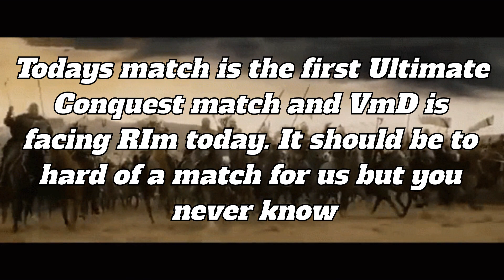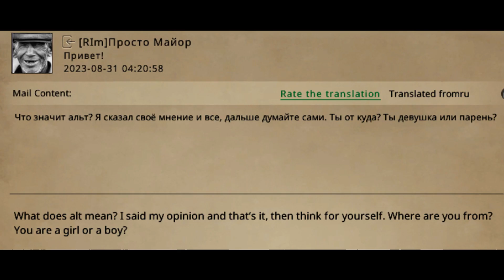GoTWiC UC VmD vs RIm